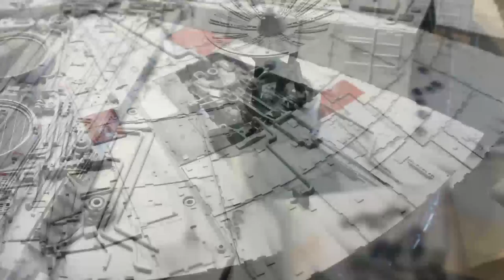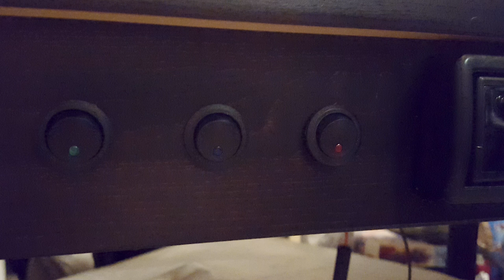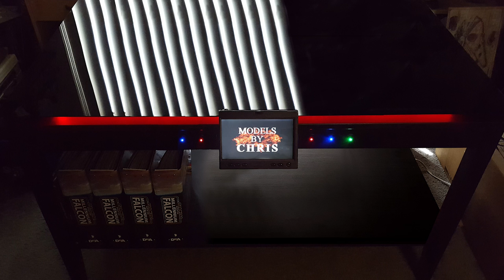DeAgostini Millennium Falcon Customized Build Pt 14 Upper Final Paint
This video covers the final painting of the upper hull and final attachment to complete the Falcon.

For those of you in countries where this video cannot be viewed, you can download my videos from the right column of my Falcon Model Blog.

Please check out my blog for much more building details and photos. falconmodelbuild.blogspot.com

"Ben's Death-Tie Fighter Attack", "Follow Me And The Falcon", "The Asteroid Field", courtesy 20th Century Fox & Disney composed by John Williams